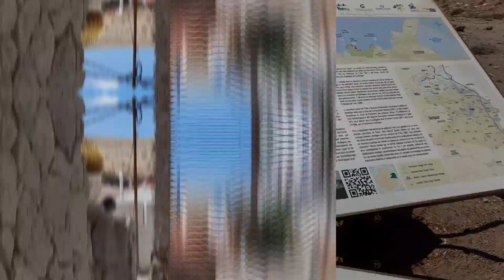TUFIA PLAYA CASI SECRETA EN GRAN CANARIA 2021🥰🥰☀️☀️🏊‍♂️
HOLA  MIS AMORES!!HOY  LES  LLEVO DE PASEO POR UNA LOCALIDAD, LAS MAS ANTIGUA DE TELDE EN GRAN CANARIA, DE POCOS HABITANTES Y VIVEN EN LAS FALDA DE UN VOLCAN, CON UNA PLAYA HERMOSAS  DE ARENAS NEGRAS VOLCANICAS. ESPERO QUE LES GUSTE ESTE PEQUEÑO RECORRIDO 😘😘🙏

PARA SEGUIR EN CONTACTO MI INSTAGRAM:carmenrodriguez _

Músico: @iksonofficial

GRACIAS 😘☀️